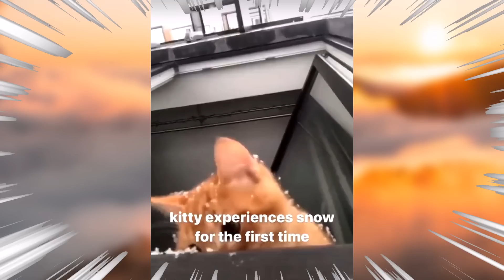【2ch動物スレ】ドラゴンみたいな猫さん、発見されるｗｗｗ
動物の可愛くて面白い映像や画像をコメント付きで紹介しています。

↓↓ＰＲ↓↓
 ＼10種類の自然の恵みを1粒にギュっと／
愛猫の幸せを願うあなたに、
安心＆安全な自然派キャットフード新登場！
　●原材料は厳選した自然素材10種類のみ
　●フード生産時に人工添加物不使用
　●「穀物・香料・着色料」は不使用
愛猫の健康を第一に、ナチュラルを極めた
『アランズナチュラルキャットフード
チキン&ターキー』

・動画内では特定の動物に対して短いクリップをまとめて編集しております。
・元の動画に対してコメントを入れ、解説を追加するリアクション動画の1種です。
→For copyright matters , please send twitter DM.（ご連絡はtwitterまでお願いいたします。削除等の対応を迅速に致します。）